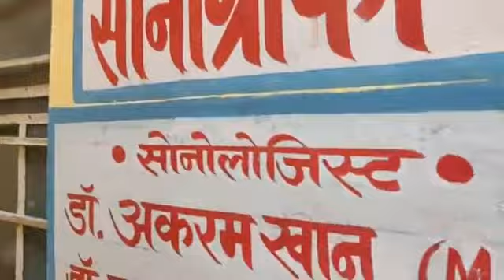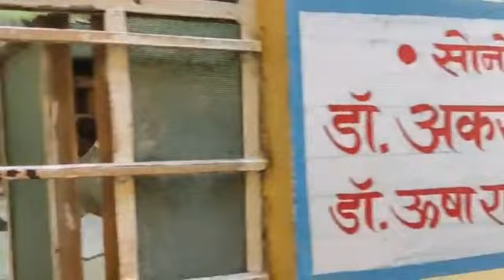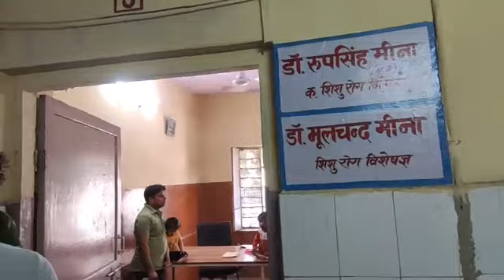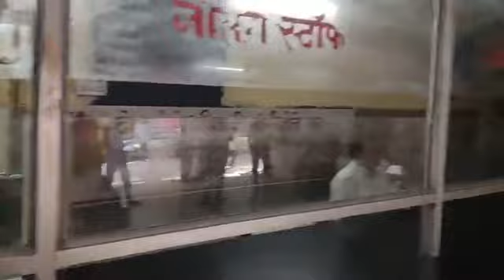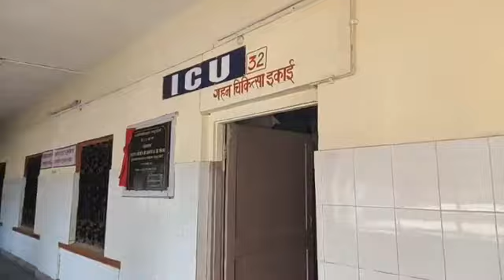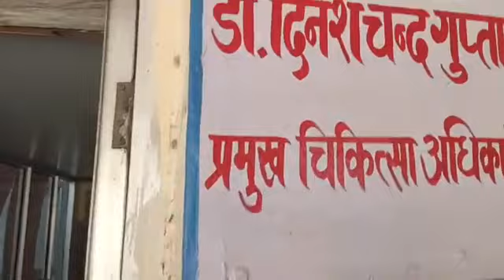Live : सामान्य चिकित्सालय गंगापुर सिटी में मरीजों से बातचीत , नहीं आते समय पर डॉक्टर।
Live : सामान्य चिकित्सालय गंगापुर सिटी में मरीजों से बातचीत , नहीं आते समय पर डॉक्टर।Gangapur City | G News Portal